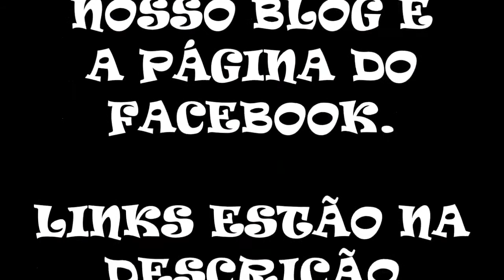Super Luke Kart Ver. 1.1 - LongPlay Completa (Hack de SMK)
DADOS DO GAME:

Nome: Super Luke Kart
Jogo Original: SMK
Lançamento: 06/12/2020
Autor: Luke Novaes
Tipo de Hack: Pistas, Gráficos e Personagen
Gênero: Corrida
Plataforma: SNES

Finalmente a LongPlay Completa do Super Luke Kart ver.1.1 !